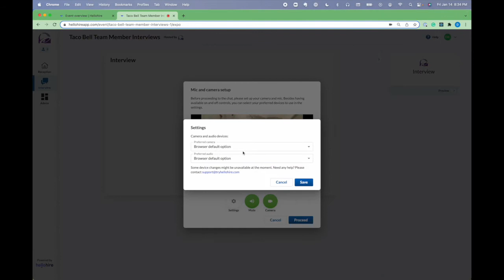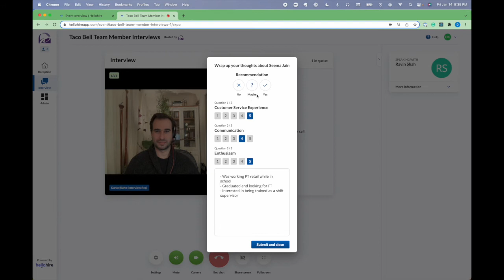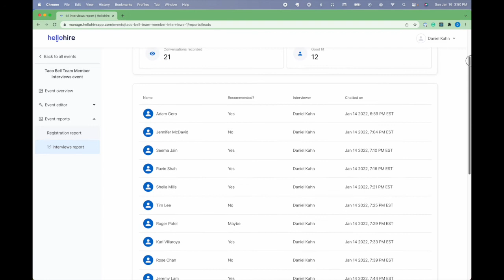How to Conduct Speed Interviews on Hellohire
Learn how to speed interview job candidates on the Hellohire speed interview platform.
You’ve been invited to interview candidates on the Hellohire speed interview platform.

You will be conducting back-to-back video interviews with interested candidates.

We strongly recommend using a laptop or desktop computer with a camera.

Hellohire has the best experience on the Chrome browser.

Your invitation email includes the interview link and start time.

When it’s time to interview, log in.

You will start on the reception page. The reception page is there to welcome candidates when they log in.

To meet with the candidates, click on the Interview tab.

When you’re ready to interview, click “Host 1:1 chat”.

Select your mic and camera settings and then “Proceed”.

As soon as you see yourself on the screen, you’re available to meet with candidates.

You will automatically be matched to the next candidate in the queue.

When you match with a candidate, you will see their profile.

Review their details and then start the interview by clicking “Accept”.

When the interview starts, a countdown timer is visible to you and the candidate. This is just a prompt. When it gets to zero, it turns red, but will not end the interview.

During the interview, you can rate the candidate on criteria that are important to you.

You can also take notes.

Most importantly, you will determine if this candidate is a good fit. Select yes, no, or maybe.

When the interview ends, you have one last opportunity to finalize your rating and notes.

Once you submit, you will automatically be matched to the next candidate in the queue.

Keep an eye on the queue to see how many candidates are waiting.

When you’re done interviewing, you will have access to all your interview notes and ratings.

If you have any questions before, during, or after the interviews, the Hellohire team is here to help!